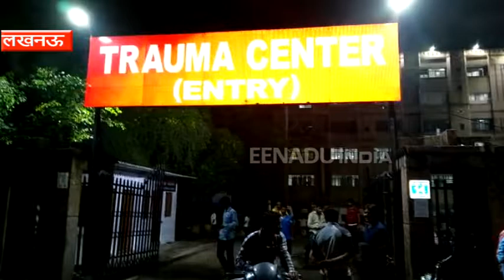लखनऊ में ठेकेदार को मारी गोली, जांच में जुटी पुलिस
लखनऊ : राजधानी में शुक्रवार देर रात पीजीआई इलाके में ठेकेदार को गोली मार दी गई. घायल ठेकेदार को  अस्पताल में भर्ती कराया गया, जहां उसका इलाज चल रहा है. सूचना पर पहुंची  पुलिस हमलावरों की तलाश में जुट गई है.